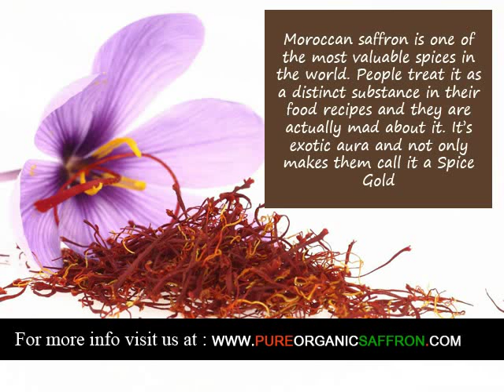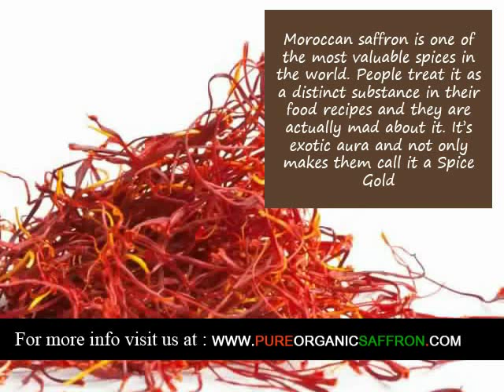Organic Saffron supplier in Malegaon